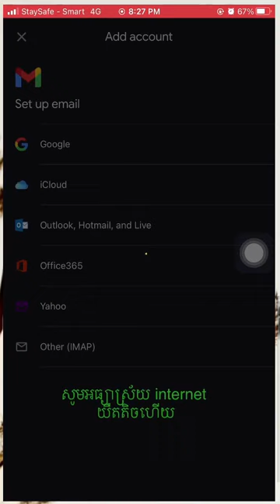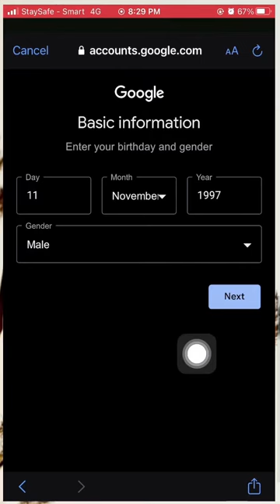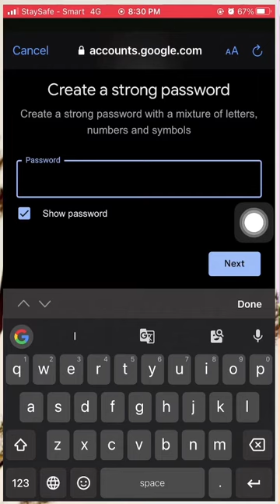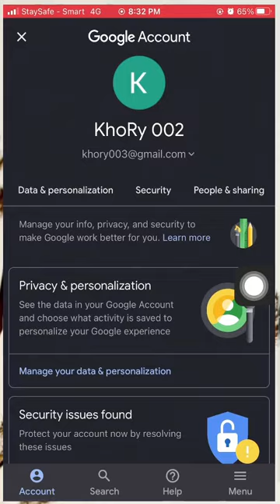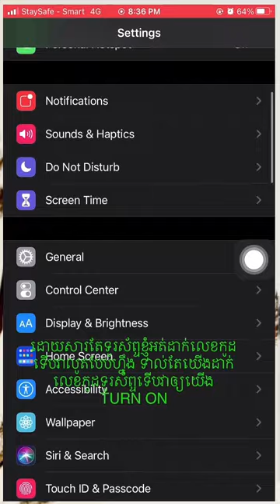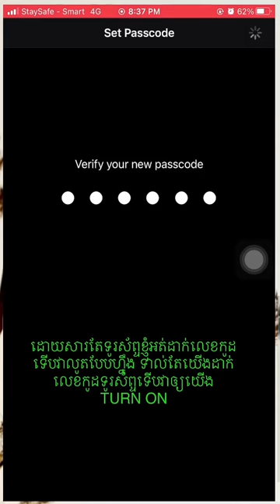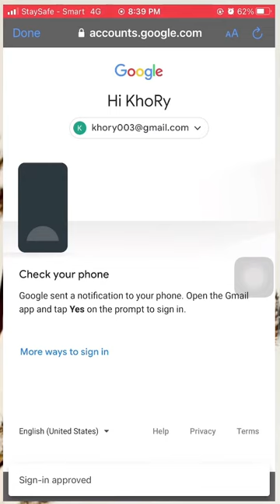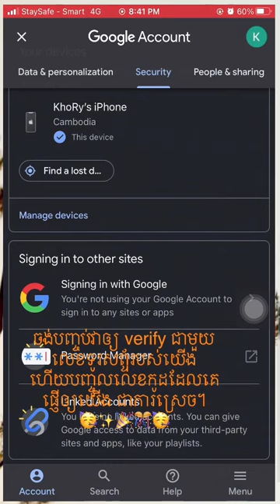របៀបបង្កើត account gmail តាមទូរស័ព្ទដៃងាយៗ និងមានសុវត្ថិភាព!, How to create account gmail on mobile.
បើចង់បង្កើត channel YouTube ត្រូវបង្កើត account gmail ដែលមានសុវត្តិភាពជាមុនសិន!
វីដេអូនេះបង្ហាញពីការបង្កើត account gmail អោយត្រូវស្តង់ដារនិងសុវត្តិភាព។ វីដេអូនេះសម្រាប់តែអ្នកមិនទាន់ចេះតែប៉ុណ្ណោះ បើចេះហើយជួយបន្តផង!
អរគុណច្រើន🥰